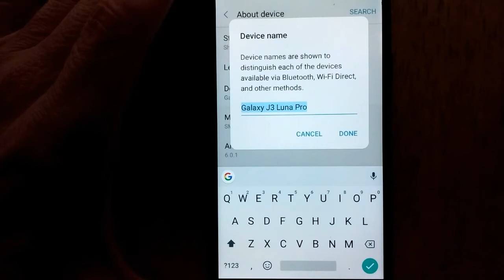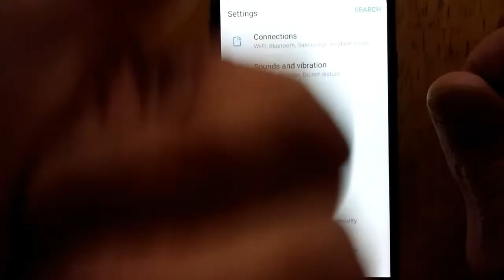Change phone device name for privacy on WiFi & Bluetooth 🕵️‍♂️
Rename phone in Settings / About for more privacy and anonymity from apartment building neighbors. People can see your phone name and try to hack and connect with you on Bluetooth and send files.